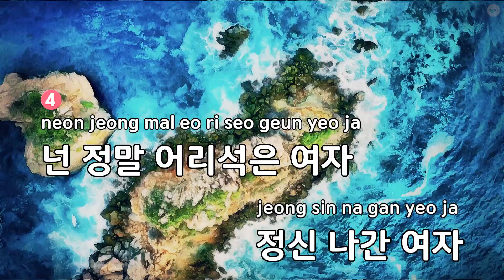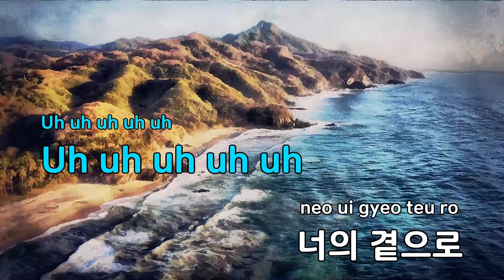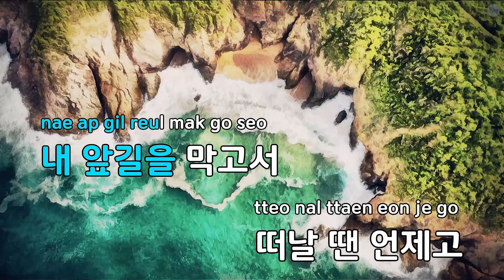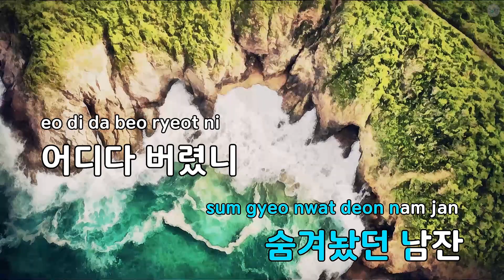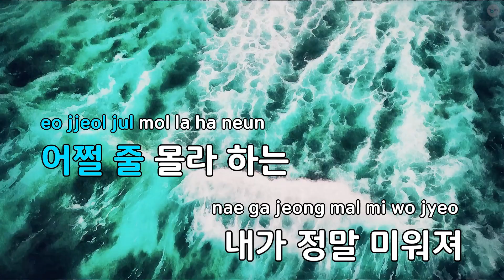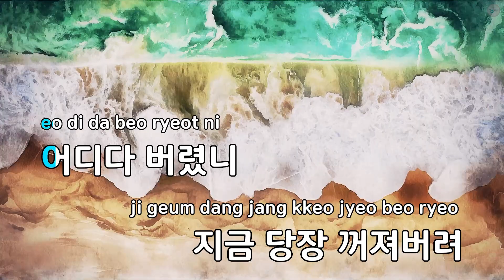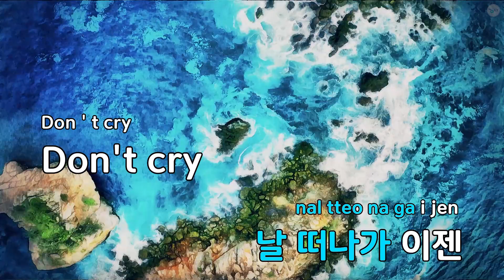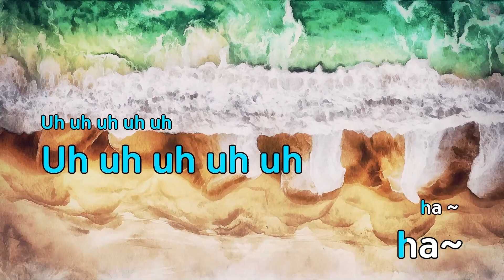Get Away (Feat.Showgun) - 오종혁 (KY.83655) / KY KARAOKE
"★ 곡 정보 ★
번호 : 83655
제목 : Get Away (Feat.Showgun)
가수 : 오종혁
작사가 : 용감한형제
작곡가 : 용감한형제

Copyrightⓒkeumyoung